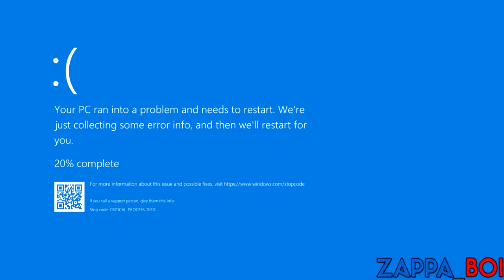YTP (COLLAB ENTRY) Oliver & No Company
This is an entry for clem's Disney tube collab